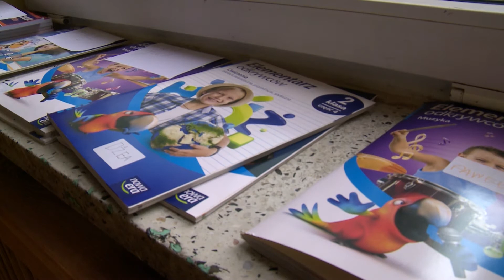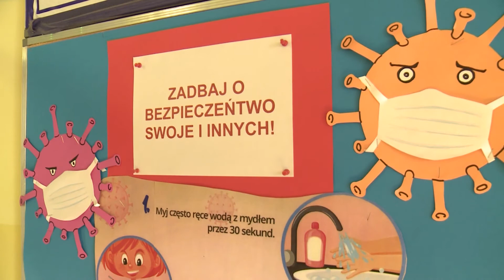News with Nick Richardson: 01.12.20 Poland will defend freedom of speech in internet says govt head